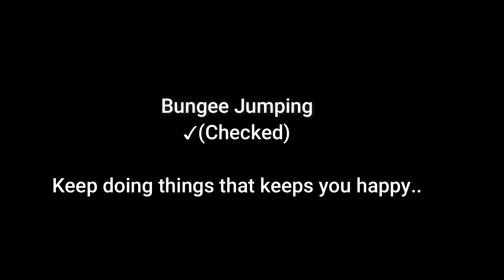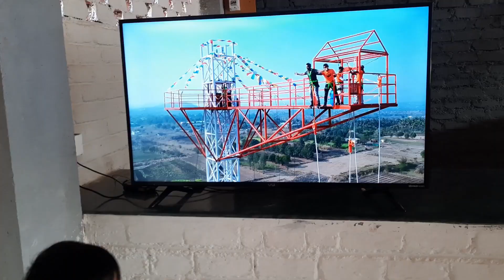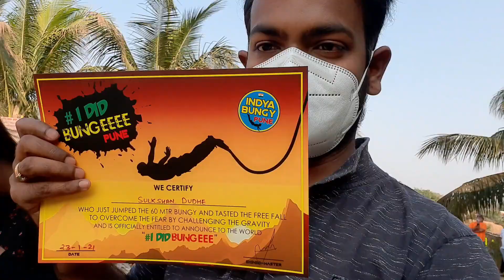Thrilling bungee jump | My Experience | Pune Bungee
Pune Bungee Jumping experience is shared here in a very detailed manner.

Location: Indya Bungy pune
Unnamed Road, Kusgaon P.m., Maharashtra 410506

• Entertainment and Info Vlogs
• Direct from Dilse